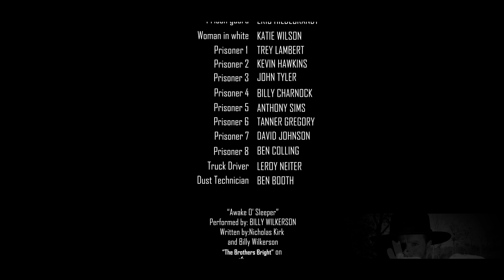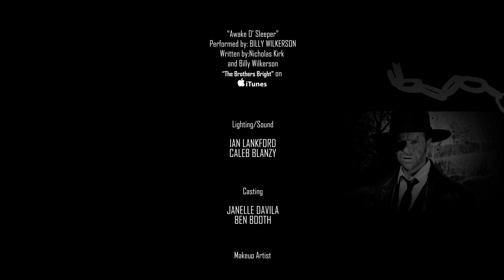Awakening Sermon Opener (1080p)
Songwriters: Nicholas Kirk and Billy Wilkerson